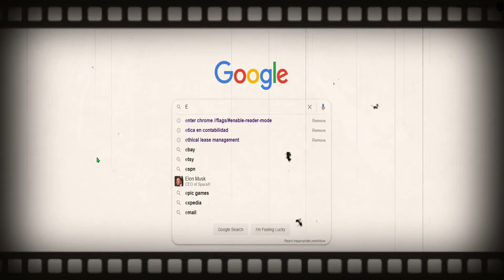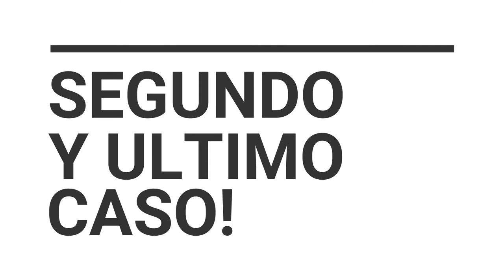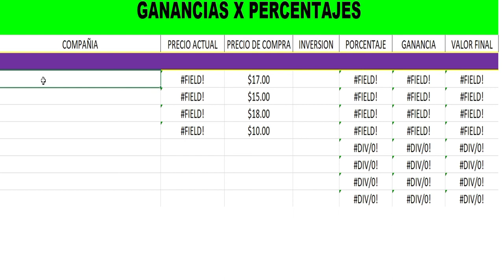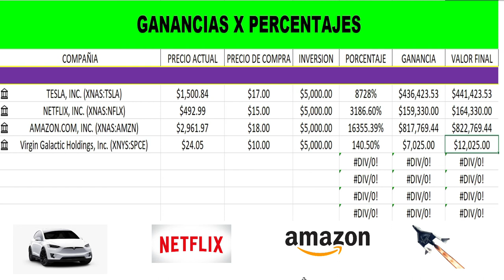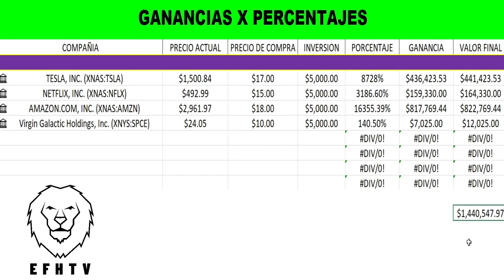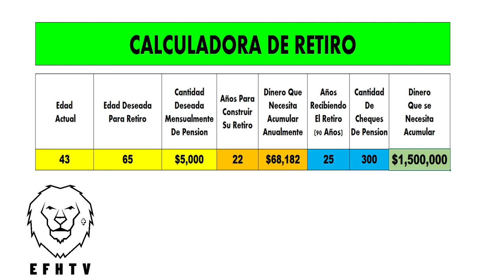Como jubilarte de forma anticipada?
Cuánto necesitas?

En otras palabras, ¿cuánto tienes que ahorrar para tener una jubilación cómoda? Ya debes de haber escuchado la sabiduría popular: que tu meta de ahorros para la jubilación debe ser entre $1 y $1.5 millones. O que debes de ahorrar entre 10 o 12 veces tu ingreso actual.

Para las personas que están prontas a jubilarse, esas cifras pueden ocasionarles pánico, negación y temor. Pero los números reales son diferentes para cada persona, dice Dan Yu, gerente principal de EisnerAmper Wealth Advisors. Depende de factores como dónde vives y cuán saludable te mantengas a medida que envejeces. Y el reto más grande, Cuánto vivirás?

Conclusión: aunque no existe un monto mágico que debes fijarte como meta, hay algunas cosas que te puedes preguntar y así determinar tu "cantidad" óptima.